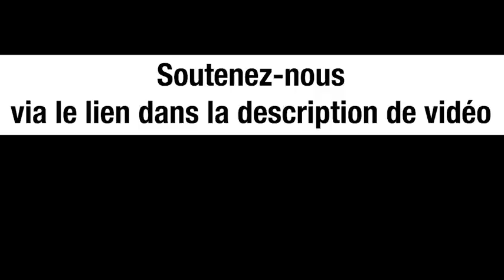« Le théâtre de Marioupol n’a pas été bombardé par l’armée russe » - Christelle Néant et Collon